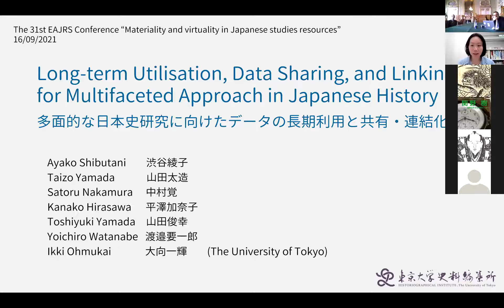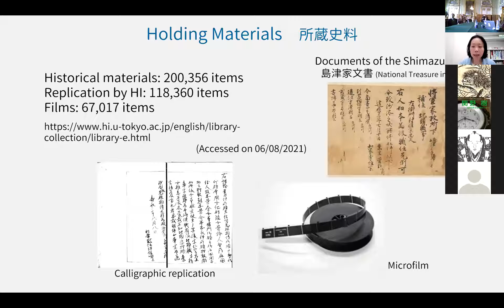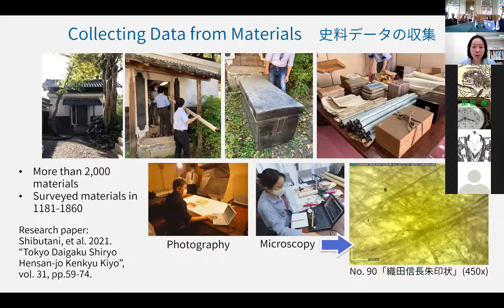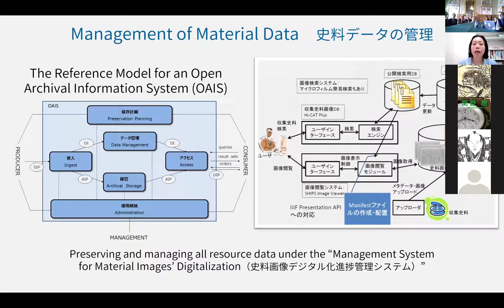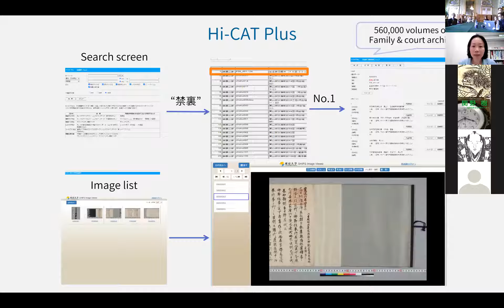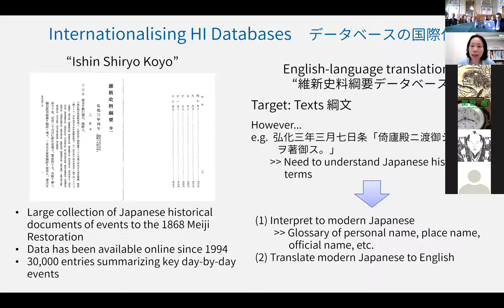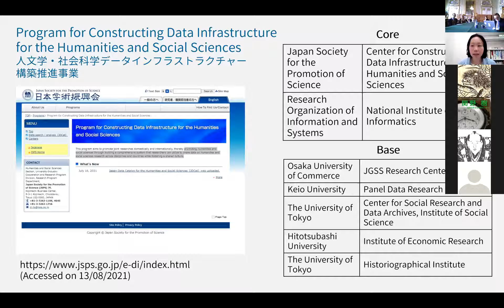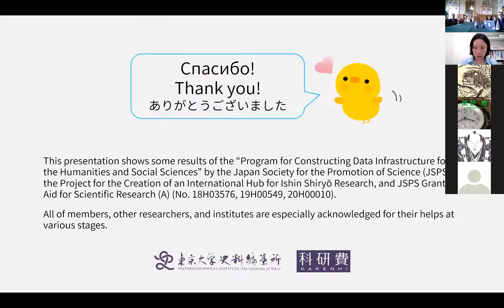Long-term Utilisation, Data Sharing, and Linking for Multifaceted Approach in Japanese History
多面的な日本史研究に向けたデータの長期利用と共有・連結化
Shibutani, Ayako (University of Tokyo. Historiographical Institute)
Yamada, Taizo (University of Tokyo. Historiographical Institute)
Nakamura, Satoru (University of Tokyo. Historiographical Institute)
Hirasawa, Kanako (University of Tokyo. Historiographical Institute)
Yamada, Toshiyuki (University of Tokyo. Historiographical Institute)
Watanabe, Yoichiro (University of Tokyo. Historiographical Institute)
Ohmukai, Ikki (University of Tokyo. Graduate School of Humanities and Sociology)

The 31st EAJRS Conference
第31回日本資料専門家欧州協会年次大会
Materiality and virtuality in Japanese studies resources
日本資料における実質性・仮想性

Institute of Oriental Manuscripts of the Russian Academy of Sciences
Faculty of Asian and African Studies of Saint Petersburg University
15-18 September 2021